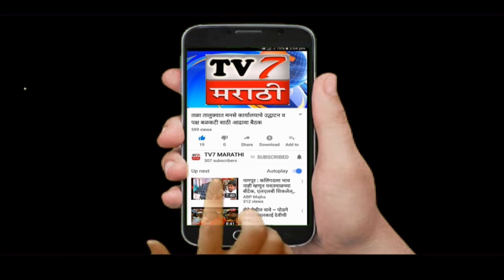महाड मध्ये एक आवाज आमदार भरतशेठ गोगावले ...( रायगड विशेष प्रतिनिधी )